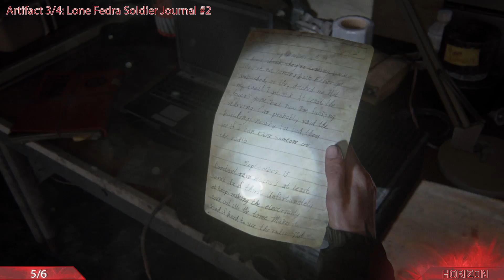The Last of Us 2 - Chapter 14: The Theater All Collectibles (Artifacts, Weapons, Safes...)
All collectibles in The Last of Us 2 Chapter 14 including all safes, journals, tradings cards, artifacts, weapons, coins etc.

▬▬▬▬▬▬▬▬▬▬Trophies▬▬▬▬▬▬▬▬▬▬
Every Last One of Them

What I Had to Do
Complete the story

Survival Expert
Learn all player upgrades

Arms Master
Fully upgrade all weapons

Archivist
Find all artifacts and journal entries

Master Set
Find all trading cards

Numismatist
Find all coins

Prepared For the Worst
Find all workbenches

Mechanist
Fully upgrade a weapon

Specialist
Learn all player upgrades in one branch

Safecracker
Unlock every safe

Sightseer
Visit every location in downtown Seattle

Journeyman
Find all training manuals

Survival Training
Learn 25 player upgrades

High Caliber
Find all weapons

Find 12 workbenches

Craft every item

Tinkerer
Upgrade a weapon

Apprentice
Learn a player upgrade

Starter Set
Find 5 trading cards

Mint Condition
Find 5 coins

Hidden Trophy
Hidden Description

Hidden Trophy
Hidden Description

Hidden Trophy
Hidden Description

Relic of the Sages
Find the Strange Artifact

So Great and Small
Find the Engraved Ring
▬▬▬▬▬▬▬▬▬▬Socials▬▬▬▬▬▬▬▬▬▬